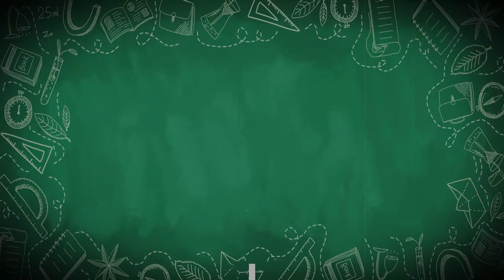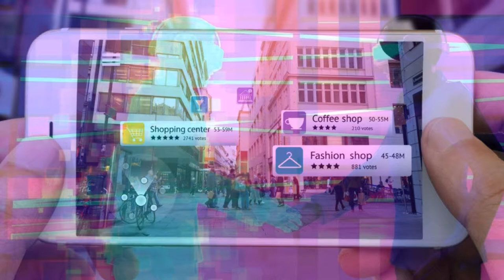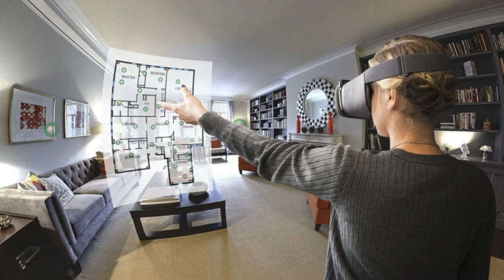元宇宙房地產玩什麼？交易價格竟逼近真實世界! 【CC字幕】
「元宇宙」Metaverse是目前科技業的新顯學，房地產搭上這班列車玩出會什麼新花樣呢？聽說在元宇宙的虛擬世界裡，新世代可以比現實生活更快當上房東，而且近期有筆房地產交易價格竟逼近真實世界！這集讓Oma帶大家看看元宇宙房地產到底在玩什麼？